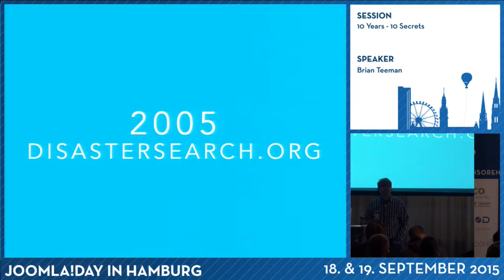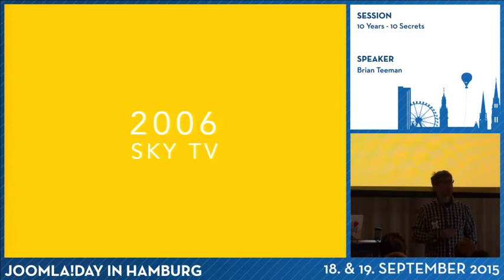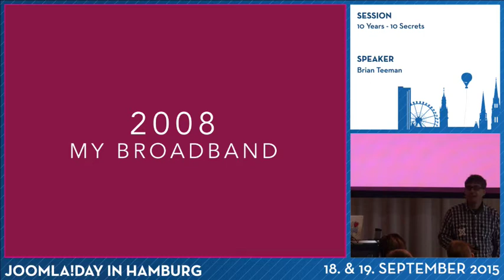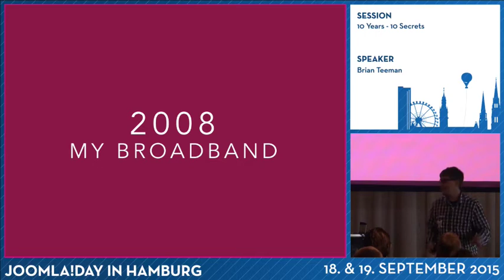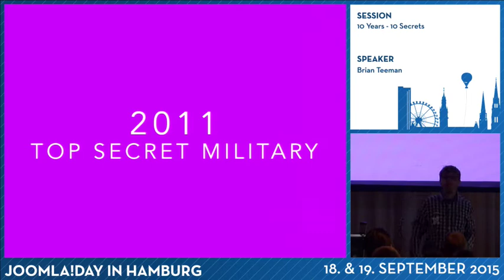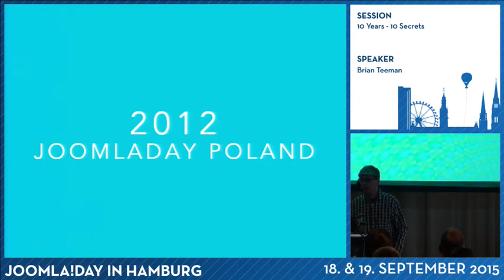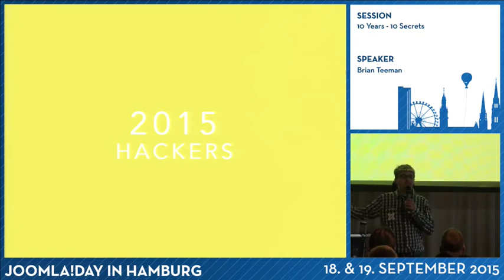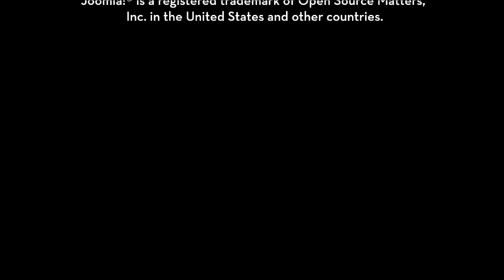JD15DE - 10 Years - 10 Secrets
Von Brian Teeman

This is a "light hearted" look back over the last 10 years of Joomla. For each of those 10 years I will share a "secret". Perhaps an event that took place that year or an opportunity that Joomla had. With those 10 secrets I will show the value of Community, Collaboration and Open Source.